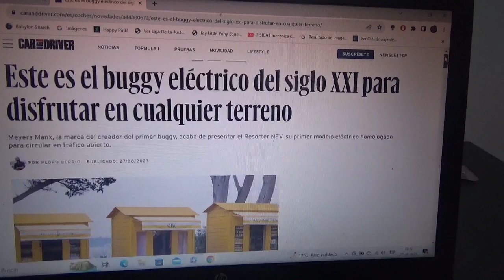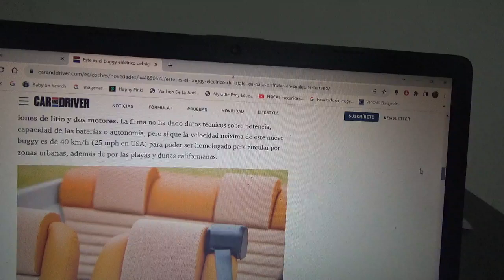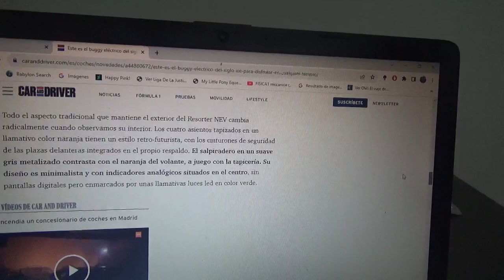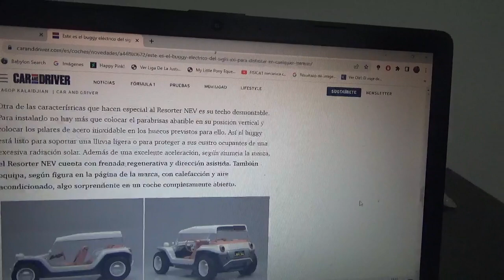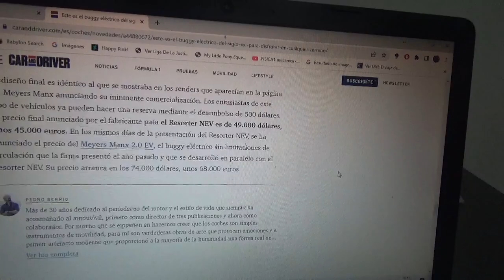Meyers Manx Resorter NEV información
Aquí les comento sobre este nuevo buggy para dunas totalmente eléctrico el primer modelo de esta marca automotriz y que además será legal para circular por el tránsito abierto